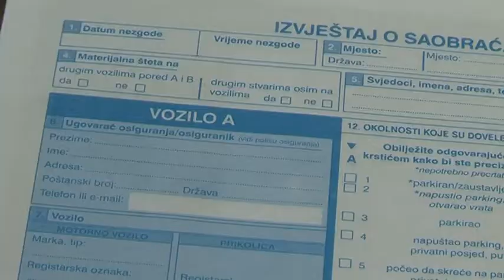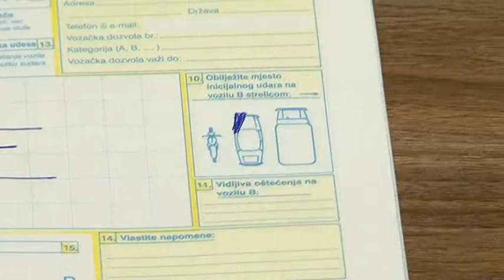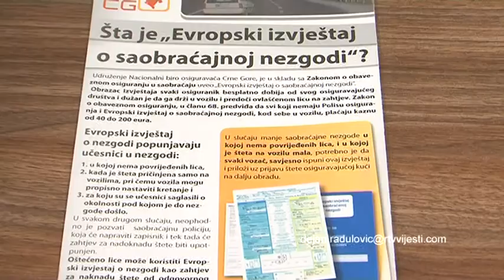130211 IZVJESTAJ O SAOBRACAJNIM NEZGODAMA ZA POLA 7